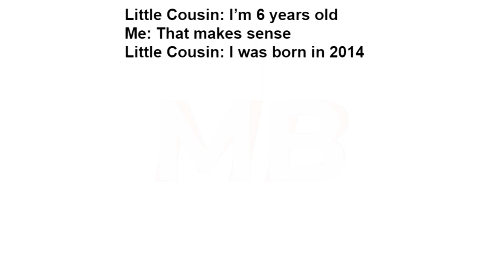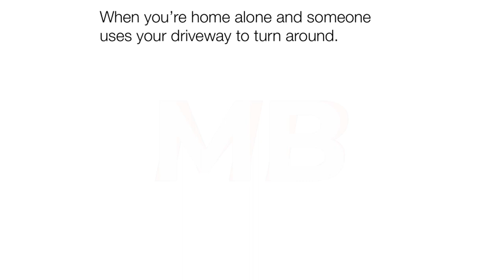Just Some Random Memes | #105 + #106 | December | Funny | Comedy